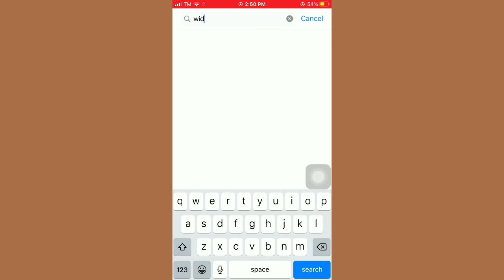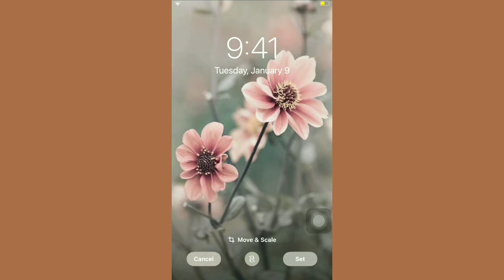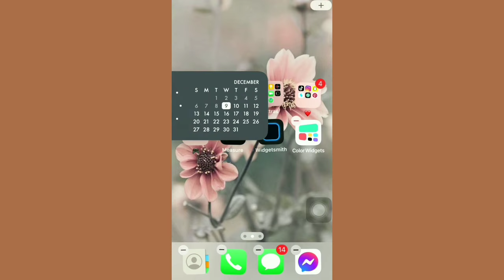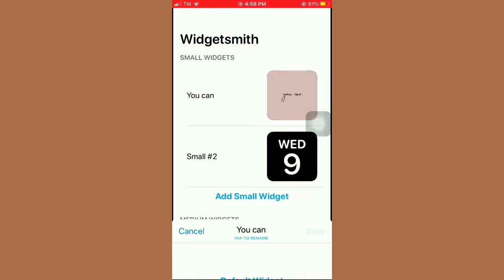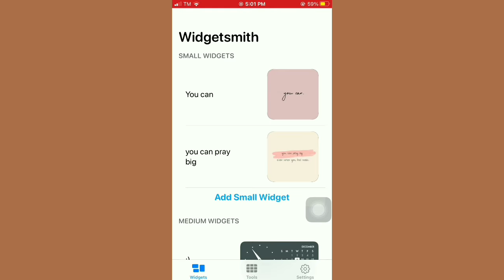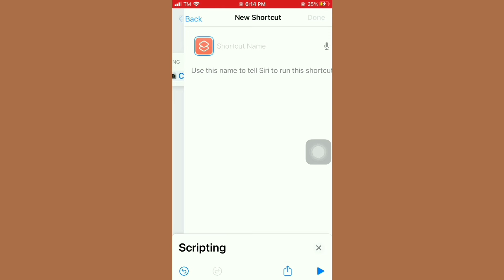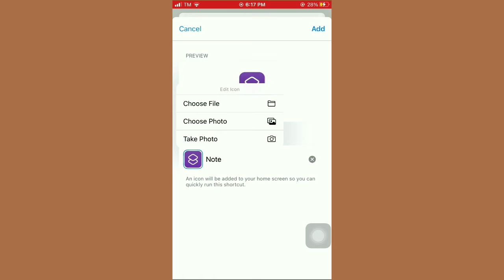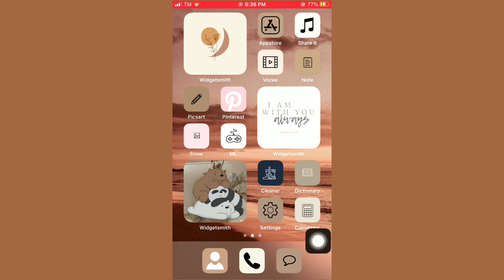How to customize your iphones into Aesthetic Theme ios14 for Free.🤎